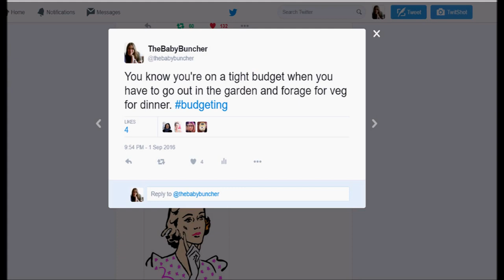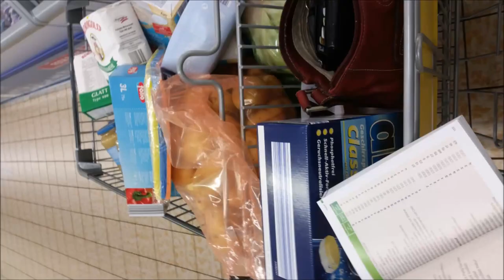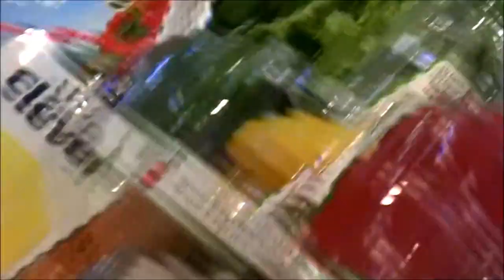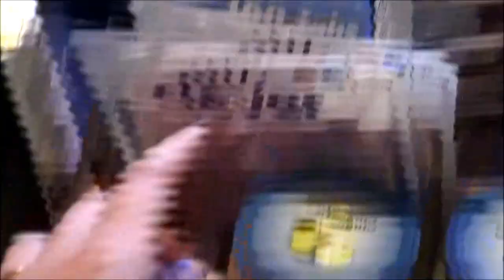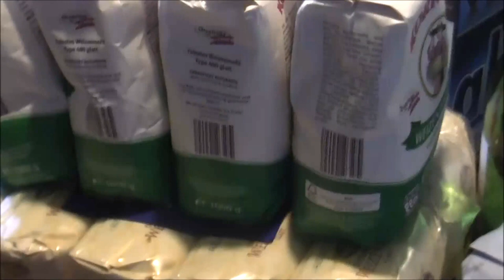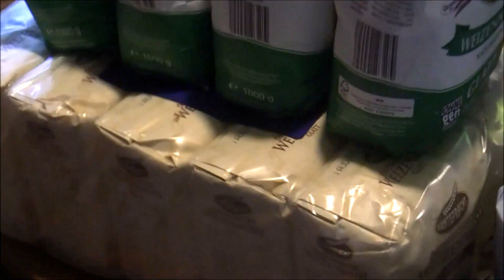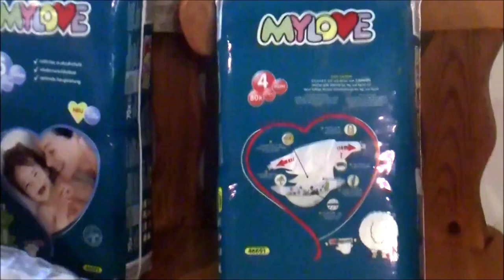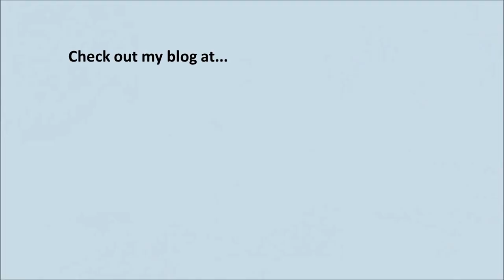My mammoth grocery haul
Join me and my little baby Anna as I go on a mammoth grocery shop with my baby to refill our food room and freezers.

The aim of this shopping haul was to buy enough food for 2/3 weeks - lots of meat, interesting veg to supplement the food in our garden, fruit, dairy items, flour, supplies for freezer sandwiches.

Coming to the end of a long summer, our food stores are completely depleted. After living as an ex-pat mum in Austria for 6 years, I finally feel like I've figured out this whole Austrian grocery shopping thing.

Have you seen my video.

Some More INFORMATION ABOUT ME:

My name is Kay. I am a British ex-pat living in Austria and a 3-time mother to a 3.5 year old, a 2 year old and a 3 month old. I love organising my home, eating food grown in my own garden and going on adventures with my family.

My “Baby Bunching” adventure is far from over. Join me as I experience the highs and lows of motherhood with so many little ones to look after.